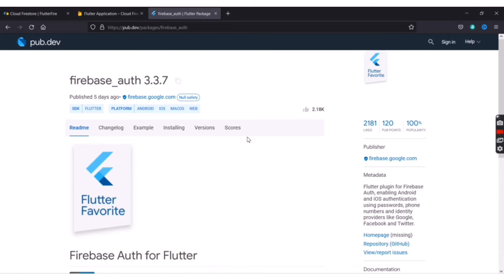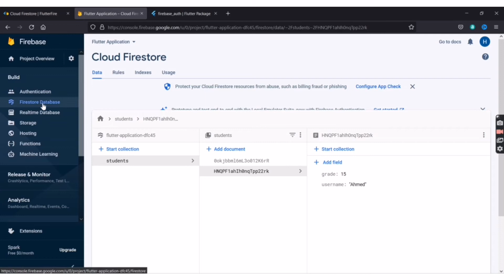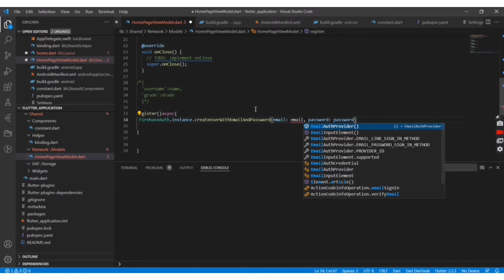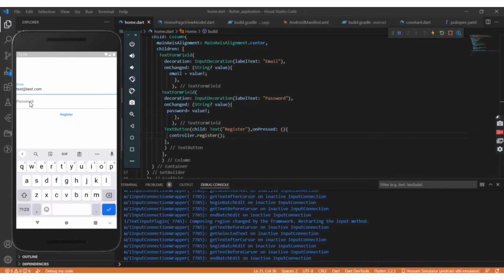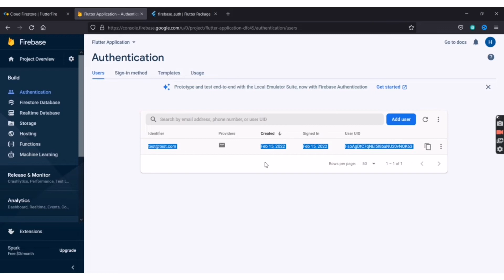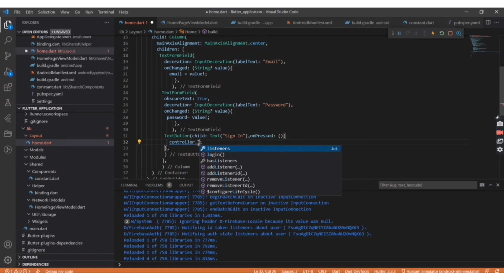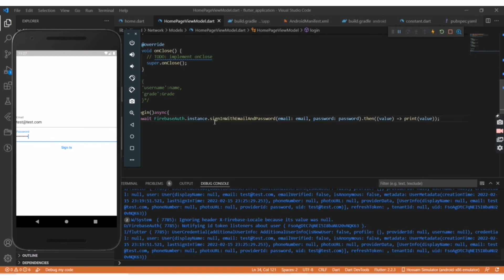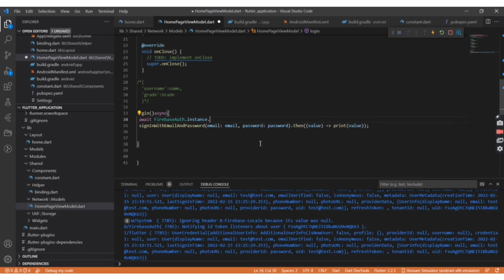Firebase Auth In Flutter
تعالى نعمل مع بعض sign up و sign in بإيميل وباسورد فى Firebase